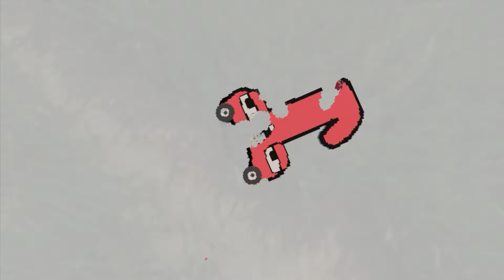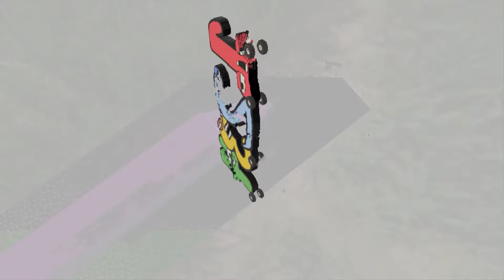ALL Cars vs STAIRS in Teardown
About the game:
Teardown features a fully destructible and truly interactive environment where player freedom and emergent gameplay are the driving mechanics.